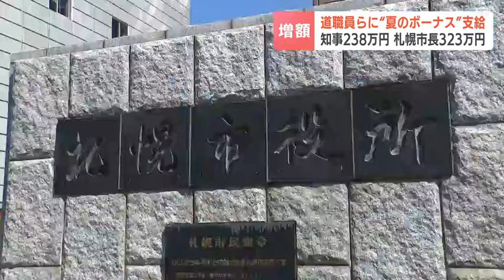北海道の職員に“夏のボーナス”支給される 民間企業の水準にあわせ２年連続の増額で平均支給額68万6000円 札幌市職員は平均72万1000円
28日、道職員に夏のボーナスが支給されました。

夏のボーナスは、北海道や北海道警、道教委の職員およそ６万2100人に支給されました。

管理職を除く、一般職の平均支給額は去年から３万2000円増えて【68万6000円】です。増額は２年連続で、民間企業の水準に合わせた、人事委員会の勧告に基づいています。

道職員
「ＮＩＳＡに投資しようかな」

鈴木知事のボーナスは去年より７万円多い【238万円】でした。

28日は札幌市の職員にもボーナスが支給されていて、平均支給額は去年より２万8000円多い【72万1000円】。秋元市長のボーナスは去年より９万5000円多い【323万4000円】でした。2024年06月28日(金) 17時30分 更新